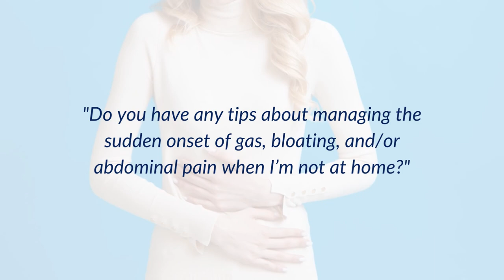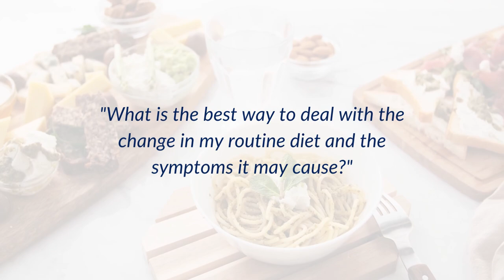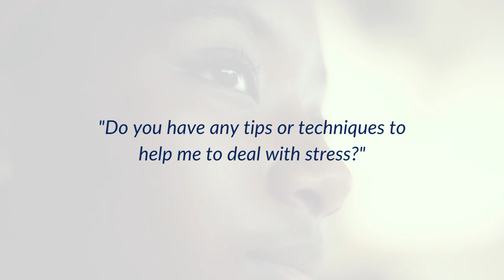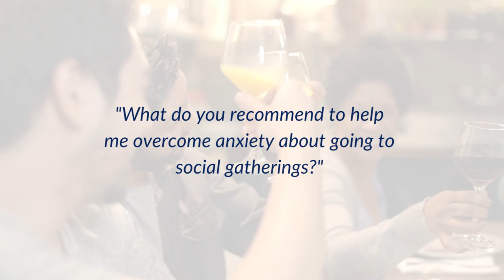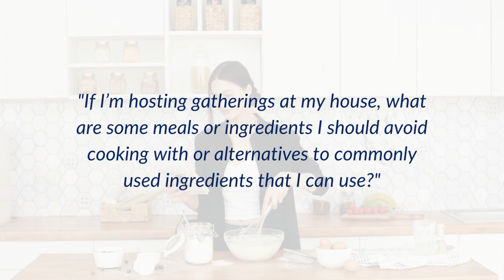Managing Pancreatitis During the Holidays: In Conversation With Dr. Hernandez-Barco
In this @healthunlocked video, Dr. Hernandez-Barco, medical pancreatologist at Massachusetts General hospital in Boston, answers your top 5 questions when it comes to managing pancreatitis during the holidays.

00:00 - Intro
00:08 - Tips for Managing Symptoms
01:20 - Tips for Changes in Diet
02:51 - Tips for Dealing with Stress
04:22 - Tips for Social Anxiety
05:23 - Tips for Cooking